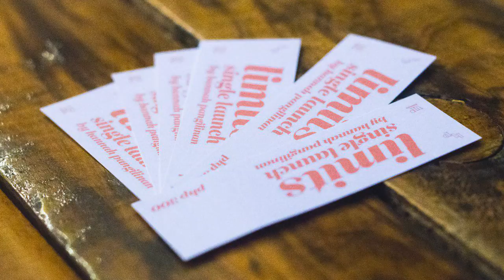Hannah Pangilinan - "Limits" Single Launch at Jess & Pat's (10/5/19)